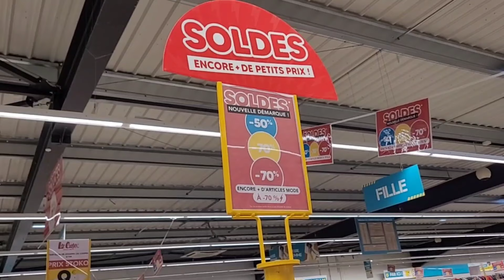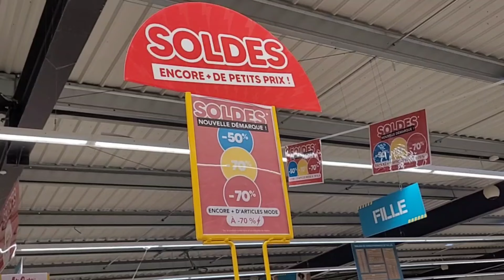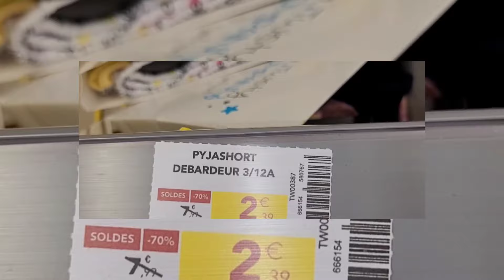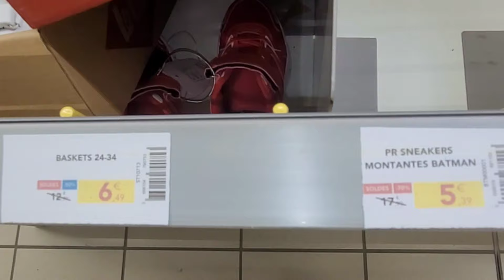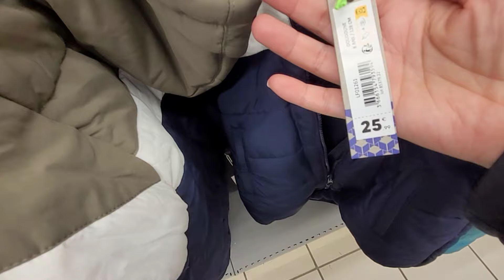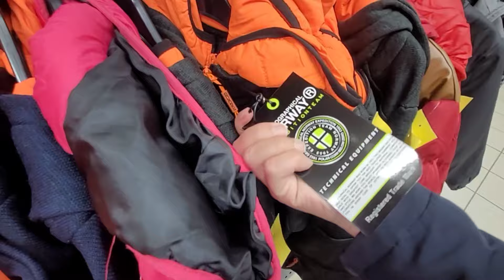Stokomani soldes vêtements -70%🤩🤩stokomani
hello tout le monde soldes chez stokomani partie 2 ve